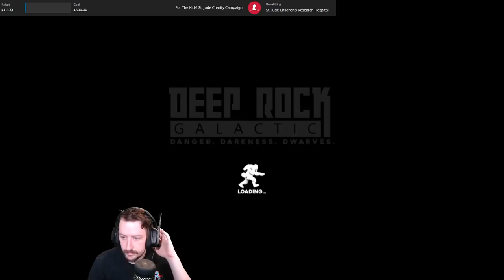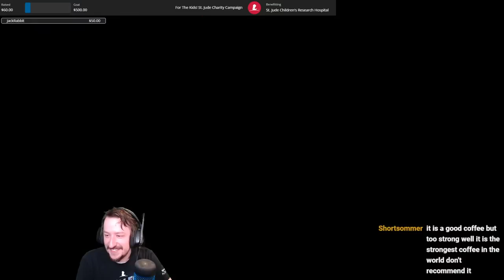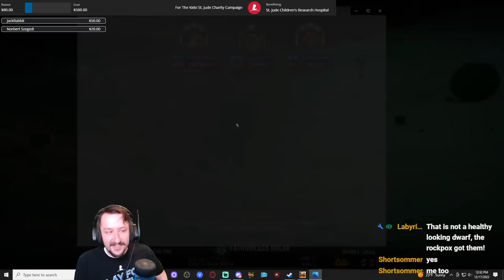Deep Diving For Charity | Deep Rock Galactic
Welcome back to the channel everyone today we are going to be playing some more Deep Rock Galactic.